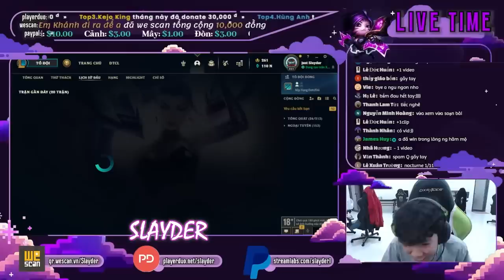GÁNH TEAM CỰC LỰC VỚI CON BÀI ZERI VÀ TRẬN ĐẤU CĂNG THẲNG !!! | SLAYDER